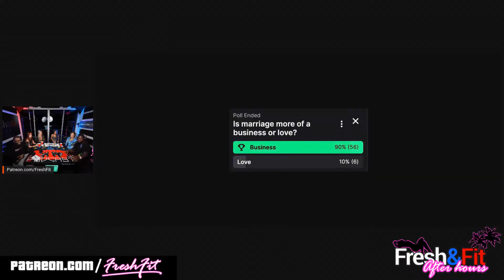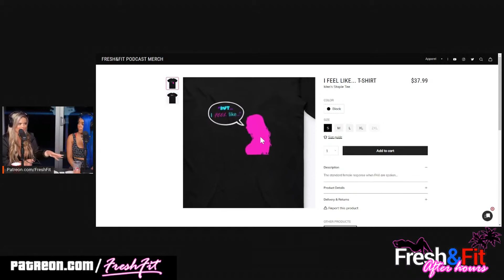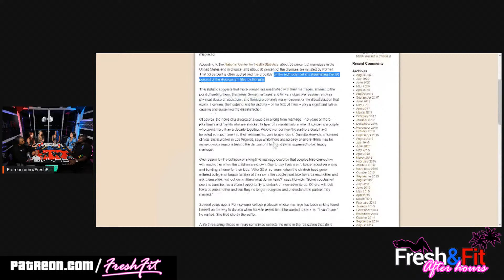Is Marriage Business Or Love?